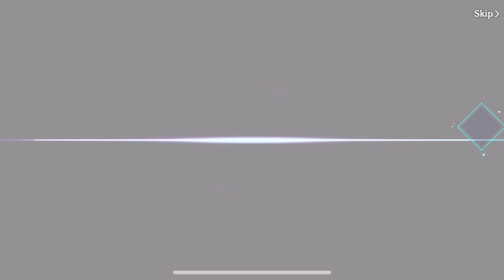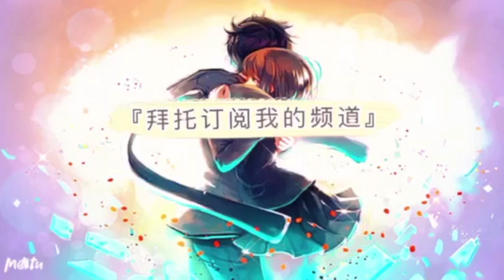【我想成為影之強者！MOG】30抽！化身小說家的夏目老师代号貝塔！人気作家ベータ